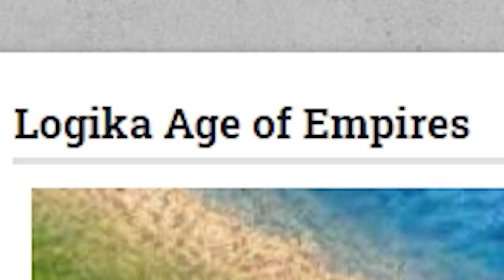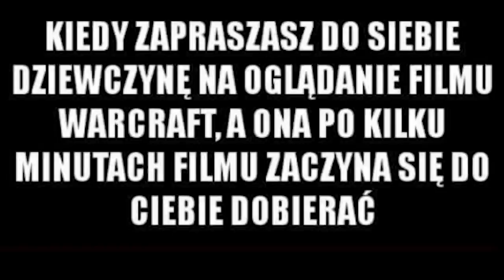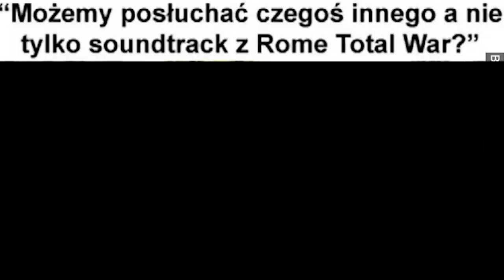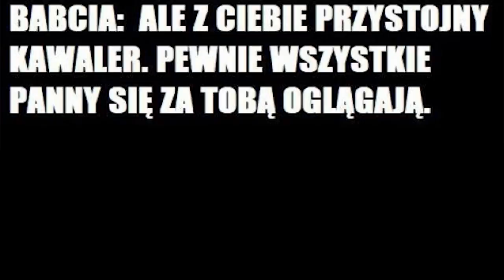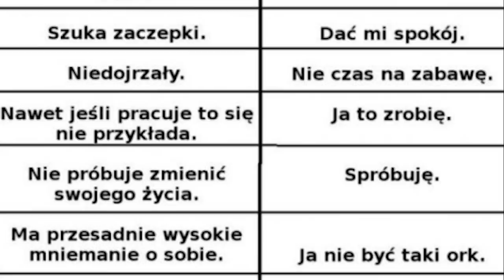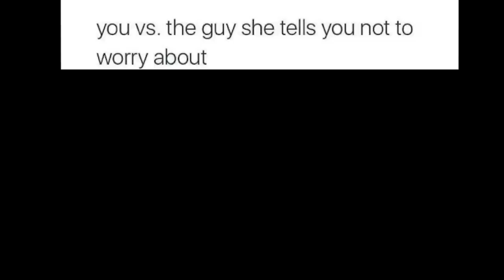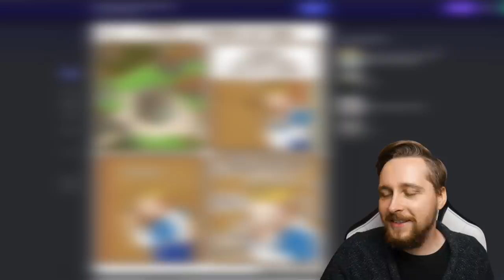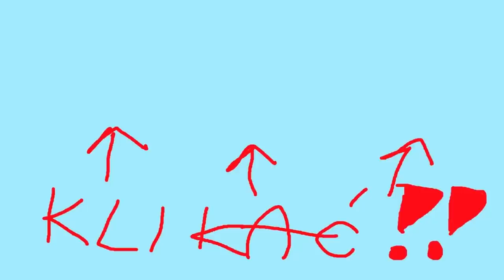NAJLEPSZE MEMY Z GIER Z DZIECIŃSTWA!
NAJLEPSZE MEMY Z GIER Z DZIECIŃSTWA! Dzisiaj zaprezentuję Wam najlepsze memy (moim zdaniem!) z gier z dzieciństwa. Memy znalazłem na różnych stronach poświęconym memom (kto by się spodziewał!) i poszczególnym grom. Oczywiście pamiętajcie, że gry z dzieciństwa to dość subiektywna sprawa, więc jeśli nie zobaczysz tu swojej gry, to się nie zdziw! Poza tym niektóre stare gry nie posiadają żadnych memów lub są one dość słabe i nie warto ich pokazywać. Jakie memy z gier z dzieciństwa dzisiaj zobaczycie? Czy Wasz ojciec zabawiał się z owcami? Jaka jest moja ulubiona gra z dzieciństwa? Dowiecie się oglądając ten film do samego końca! Dajcie znać co sądzicie o tym materiale. Jakie jeszcze gry mogłyby się znaleźć na takich memach?

▶ HISTORIA SHREKA, który chciał zdobyć własne KRÓLESTWO! (Mount & Blade II Bannerlord)

Oglądaj uważnie i nie zapomnij ocenić oraz skomentować mojego filmu.

Na kanale Lutel znajdziesz gry strategiczne, zarówno stare, jak i nowe. Czasami pojawiają się gry indie, które przykuły moją uwagę.